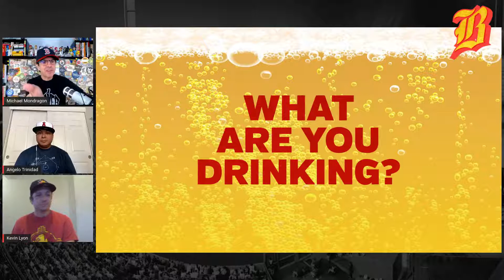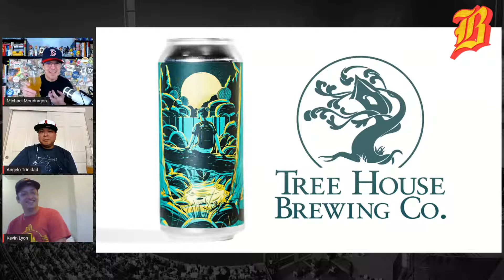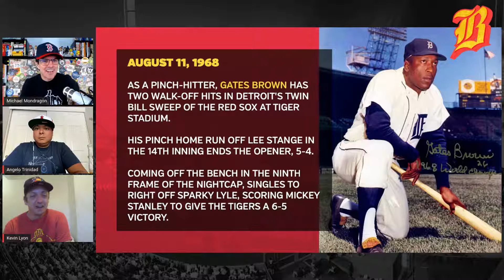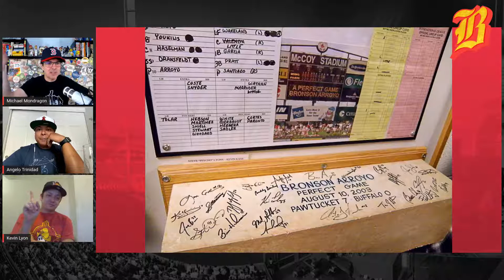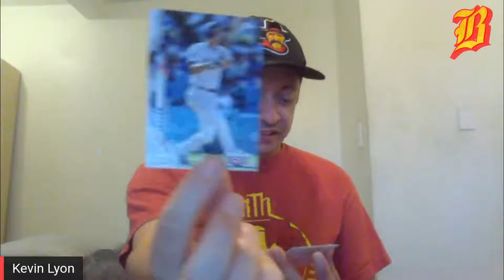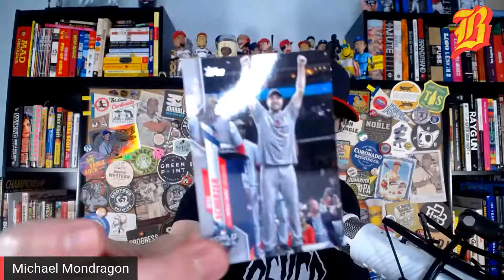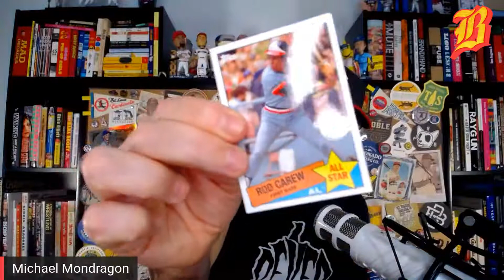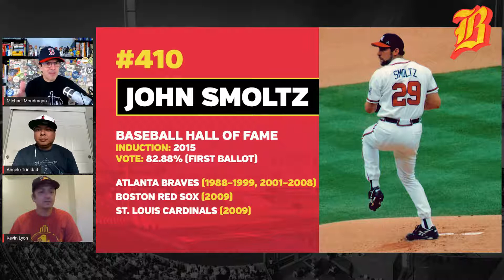Beer Baseball Blogcast Ep. 15 (Gates Brown, Terry Felton, and a horrific collision)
Episode 15 of the Beer Baseball Blogcast – A weekly discussion on baseball and craft beer

Topics:
– Show intro: 00:00
– Lineup Card
– What are you drinking?: El Segundo Brewing Company, Firestone Walker Brewing Company, and Tree House Brewing Company
– This Day In Baseball: August 11
– Baseball Pack Wars
– Baseball Trivia: Who Am I?
– And More!!